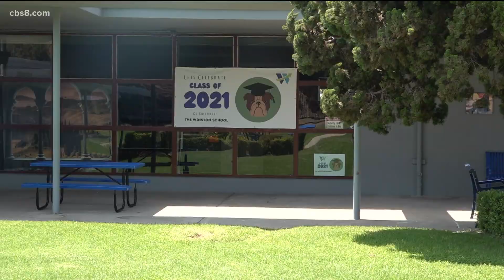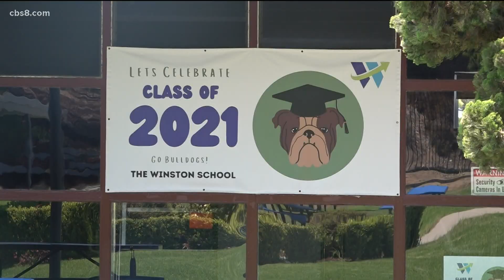Del Mar City council votes to terminate Winston School lease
A school for students with learning differences is facing off against Del Mar leaders, after the Del Mar City council voted to end its lease.